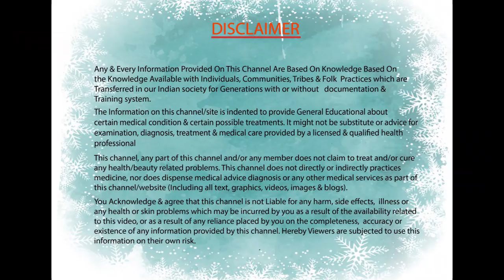நெய்யிலிருந்து வெள்ளை தோலைப் பெறுங்கள் | Use Ghee for Beautiful Skin | Tamil Health Tips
நெய்யிலிருந்து வெள்ளை தோலைப் பெறுங்கள் !  In this video, we'll Discover the Use of Ghee For Beautiful Skin. Ghee is specially formulated to help reduce fine lines and wrinkles on your face. Ghee is rich in essential fatty acids and antioxidants, which work together to nourish and rejuvenate your skin, leaving it looking youthful and radiant.

 Applying our Ghee on your face overnight can help you achieve a brighter, more even complexion, while also providing deep hydration and protection against environmental stressors. With regular use, you can enjoy the many benefits of Ghee for your skin, including reduced signs of aging and a more youthful appearance. Try it today and experience the difference for yourself!

Get white and glowing skin from the ghee
Benefits Of Applying Desi Ghee For Face Overnight